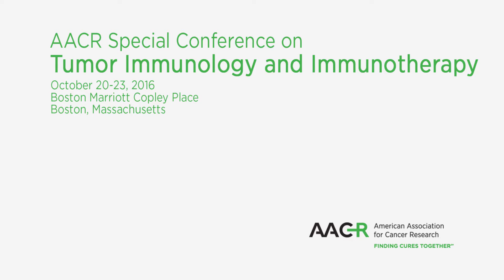AACR Special Conference on Tumor Immunology and Immunotherapy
A hallmark of this American Association for Cancer Research (AACR) immunology series is the integration of several sub-disciplines of cancer immunology and immunotherapy, with a broad focus on strategies to harness the immune system for the treatment and prevention of different cancers. Conference co-chairs are James R. Allison of The University of Texas MD Anderson Cancer Center in Houston, Texas; Pamela S. Ohashi of the Princess Margaret Cancer Centre in Toronto, Ontario, Canada; Antoni Ribas of the UCLA Medical Center in Los Angeles; and Ton Schumacher of the Netherlands Cancer Institute in Amsterdam.